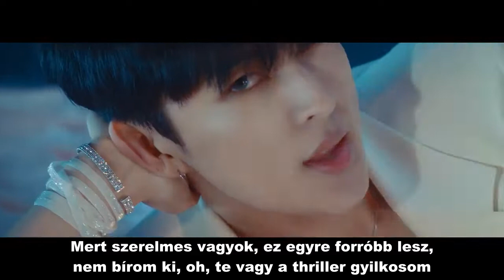VAV - THRILLA KILLA (Hun sub - PengSang Team)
VAV - 'THRILLA KILLA' Music Video